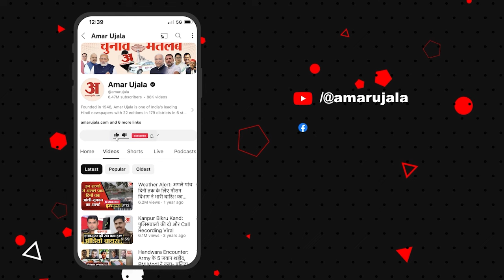All Party Meeting: Nitish ने बढ़ाई BJP की टेंशन! Bihar को मिलेगा स्पेशल स्टेटस? Budget Session | JDU